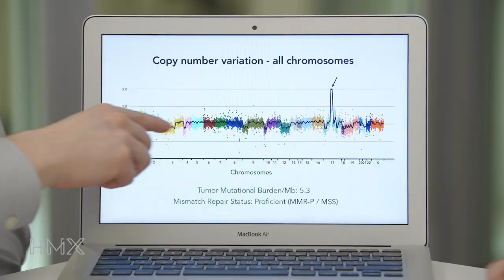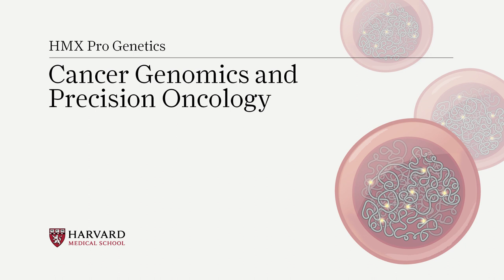HMX Pro Genetics – Cancer Genomics and Precision Oncology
Learn about key cancer genetics concepts and cutting-edge clinical applications in HMX Pro Genetics – Cancer Genomics and Precision Oncology, an advanced online course from Harvard Medical School.

HMX Pro online courses are designed to get learners up to speed in fields like genetics and immunology – from essential concepts to cutting-edge applications. Courses feature detailed visualizations, real-world scenarios, and genuine patient interactions. Courses are appropriate for motivated students and professionals in a variety of roles and industries.